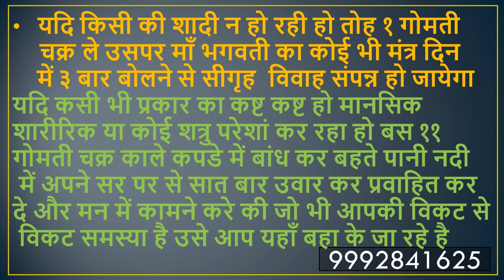गोमती चक्र के चत्मकार - अपने भाग्य को चमकाने का राम बाण नुस्खा